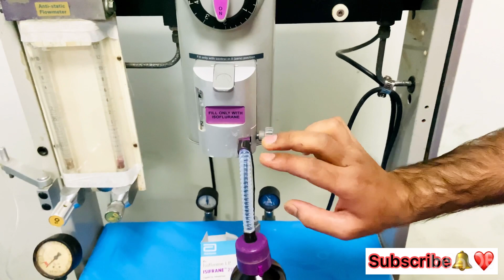How to fill the Penlon Sigma Delta Anaesthesia Vaporizer's with Keyed Filler Filling System.